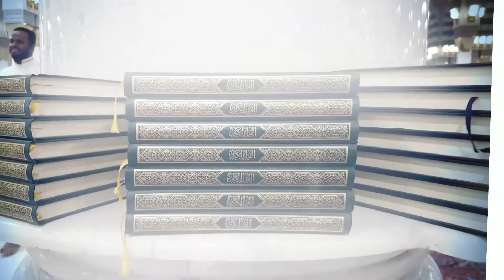🔴 صدقة جارية 🗨 قبسات رمضانية 🕌 ليلة القدر | الحلقة السابعة والعشرون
يبين لنا الأستاذ المنصف الوسلاتي تفضيل ليلة_القدر على سائر ليالي الزمان، انطلاقًا من القرآن الكريم وهي الليلة الواقعة في العشر_الأواخر من شهر_رمضان وابتدأ فيها نزول القرآن، وقد خصها الشارع باستحباب قيامها إيمانا واحتسابًا لتحقيق المغفرة الشاملة.
قبسات_رمضانية مجموعة من الحلقات_التربوية حول هدايات شهر رمضان المعظم. تزكيةً وفقهًا و فضائلَ ساهم في تأثيثها نخبة من الأئمة و الأساتذة الفضلاء الذين يتنفسون عبق الزيتونة من قريب
جعل الله بلادنا موطن زيتونة لا شرقية ولا غربية. منبعا للخير وتأسيس الصحوة والعز للأمة الإسلامية. بارك الله فيكم أحبتي في الله وجمعنا معا في جنات الفردوس.

شكر خاص للأساتذة الفضلاء : الشيخ بلقاسم القاسمي إمام خطيب الجامع الأحمدي بالمرسى , الشيخ أحمد الزيتوني إمام جامع الطابق بالمرسى, الشيخ الأستاذ عبد الكريم الطرابلسي, الشيخ الأستاذ المنصف الوسلاتي , الشيخ الأستاذ هيثم بالحاج يوسف. الشيخ الأستاذ نسيم تليش. الأستاذ الشيخ محمد علي سعيد. الشكر موصول لتأثيث هذه الحلقات التربوية (قبسات رمضانية) إنتاج قناة صدقة جارية. جعل الله ذلك في ميزان حسناتهم.
الشكر موصول لجمعية صاحب الطابع بالحلفاوين. جزاها الله خيرا
الشكر موصول للقائمين على جامع الطابق بالمرسى جزاهم الله خيرا.
الشكر موصول لإطار جامع الحمد بمونفلوري تونس العاصمة جزاهم الله خيرا.
هذ العمل إن شاء الله رحمة لروحي أبي و أمي
 تقبل الله طاعاتكم. وثبتنا وإياكم على الصراط المستقيم. والسلام عليكم ورحمة الله وبركاته. بالحمد نبدأ والصلاة على رسول الله صلى الله عليه وسلم مسك الختام

اللهم يا رب أبعد البلاء على أمة محمد صلى_الله_عليه_وسلم وإرفع البلاء و الغلاء على تونس و جميع بلاد المسلمين و كل من قال يا رب. اللهم انت الشافي العافي إن شاء الله.
إ رفع عنا البلاء و الداء على الأمة الإسلامية جمعاء الأحياء منهم والأموات ولمن اعاننا على نشرها اللهم امين